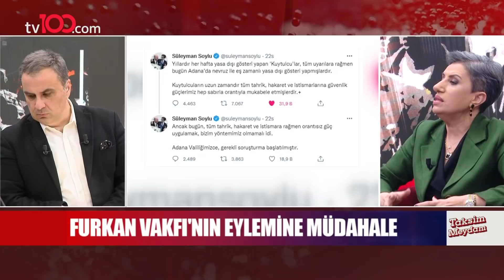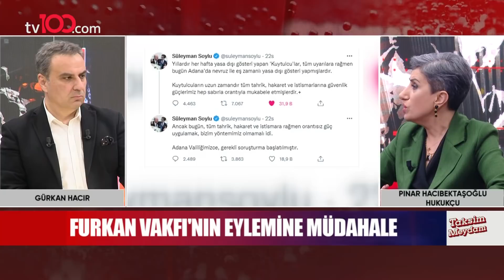Furkan Vakfı'nın Eylemine Müdahale Tartışması!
TÜRKSAT 4A
Frekans: 12729
Sembol: 30000
Polarizasyon: V (Dikey)